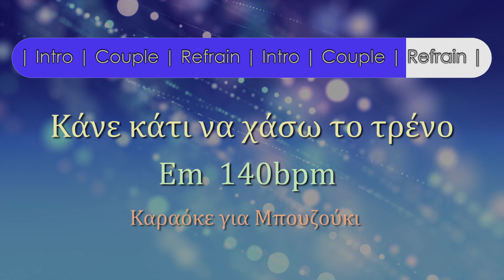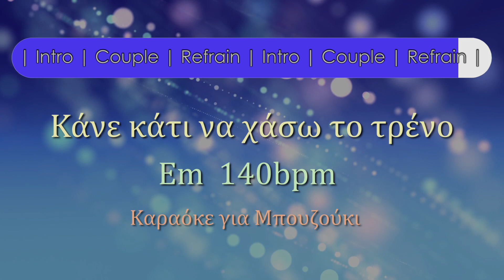Κάνε κάτι να χάσω το τρένο 🎧 Καραόκε για μπουζούκι ♬♪♫♬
♬ Καραόκε για μαθητές μπουζουκιού και όχι μόνο.
Βελτιώστε την τεχνική σας, παίζοντας με συνοδεία ορχήστρας. ♬

Στίχοι: Τάκης Μουσαφίρης
Μουσική: Τάκης Μουσαφίρης

✔ Αφήστε μου τα σχόλια σας.  📝
✔ Καλή μελέτη...!  ♫

✔ Επιμέλεια: Μανώλης Αγγελάκης  😊

✔ Ο Τάκης Μουσαφίρης ήταν μουσικοσυνθέτης που έχει υπογράψει μεγάλες επιτυχίες της δεκαετίας του 70 και 80.
Πολλά από αυτά έχουν μείνει κλασικά και ακούγονται και σήμερα.
Μερικές απο τις συνεργασίες του είναι με τον Δημήτρη Μητροπάνο, τον Στράτος Διονυσίου, την Δούκισσας, την Κατερίνα Στανίση, την Ρίτα Σακελλαρίου, την Τζένη Βάνου, τον Δημήτρη Κοντολάζο και πλήθους άλλων δημοφιλών καλλιτεχνών.
Γεννήθηκε στα Γιάννενα, η μουσική ήταν η καθημερινότητά του καθώς οι γονείς του και κάποιοι συγγενείς του έπαιζαν μουσικά όργανα.
Κάνει τα πρώτα του δειλά βήματα ερχόμενος στην Αθήνα το 1974, στις πρώτες του δισκογραφικές δουλειές υπογράφει με τα ψευδώνυμα «Αντώνης Ζάννας» και αργότερα «Νίκος Μιχαήλ».
Απο το 1978 και μετά χρησιμοποίησε το πραγματικό του όνομα.

Στίχοι:
Αυτό το τσιγάρο που καίει είναι το τελευταίο
τα μάτια σου κλείσε δε θέλω να δεις ότι κλαίω
γιατί είναι μοιραίο να φύγω
σε λίγο, σε λίγο, σε λίγο...

Κάνε κάτι λοιπόν να χάσω το τρένο,
αγκάλιασέ με φίλησέ με
μέσα στα χέρια σου τα δυο φυλάκισέ με
κάνε κάτι να χάσω το τρένο.

Αυτό το τσιγάρο που καίει σε λίγο θα σβήσει
μια στάλα κουράγιο που έχω κι αυτό θα μ’ αφήσει